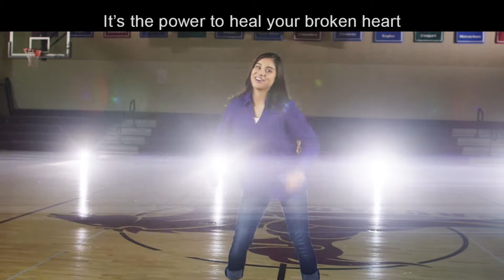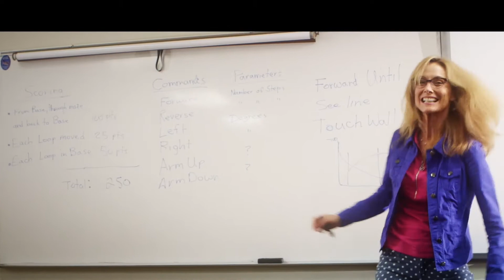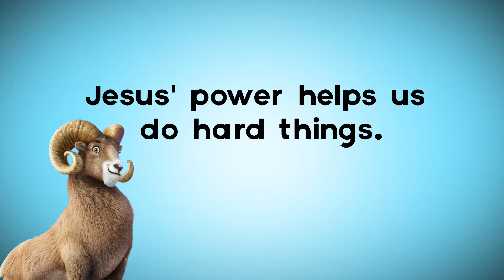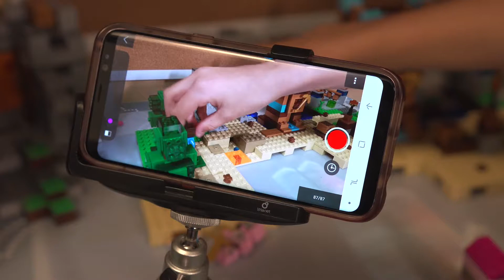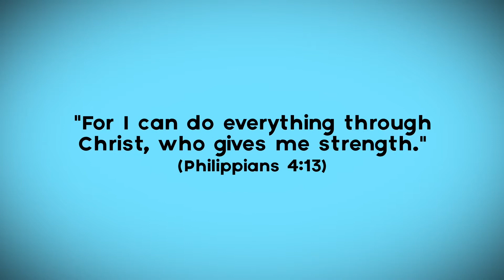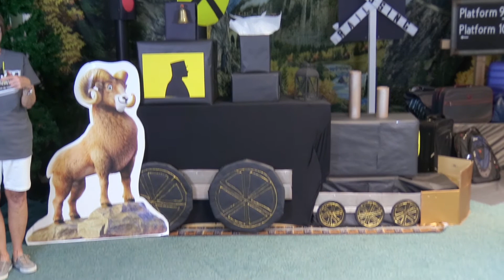2020 VBS Session 1